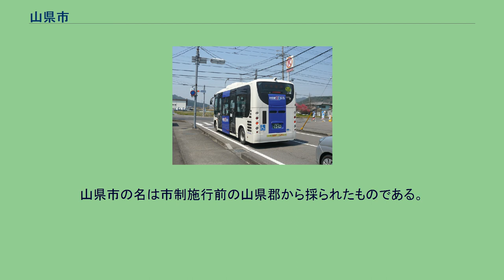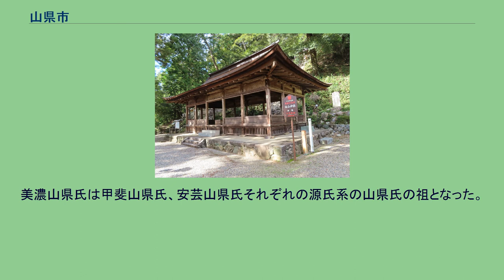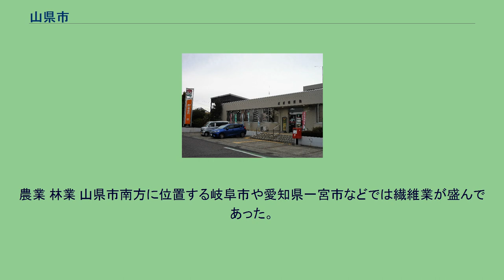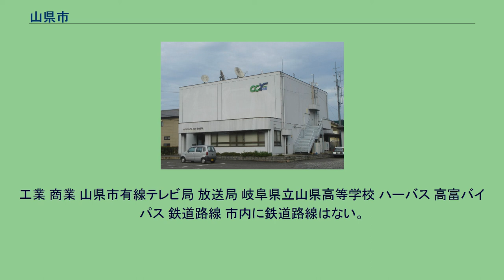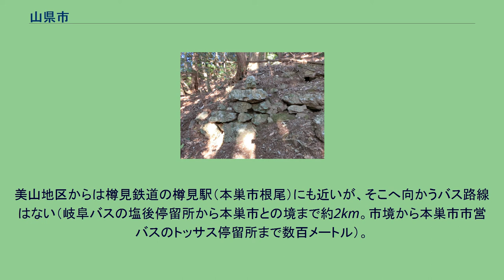山県市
山県市（やまがたし）は、岐阜県にある市。
旧美濃国（岐阜県南部）の中央よりやや西寄りで、岐阜市の北側にあり、岐阜地区に位置づけられる。
山県市の名は市制施行前の山県郡から採られたものである。
この山県（山縣）の地名は古くは山方と表記され、山方とは読んで字の通り山の方（やまのかた、山の方面）を意味し、昔から当地が山の方にある集落であったためにこの名がついたと考えられている。
円原の伏流水 山地 河川 湖沼 「ヤマガタ」の名は奈良時代以前に既に存在していたことが、現存する日本最古の戸籍の一つである大宝2年（702年）の「御野国山方郡三井田里戸籍」（正倉院文書）より分かっている。
律令制において御野国（みののくに）は現在の岐阜県美濃地方を中心とする地域、山方郡（やまかたのこおり）とは現在の山県市の一帯を指していた。
この一族は清和源氏多田頼綱の三男、源国直がこの地を地盤として山県氏を号したことに始まる。
美濃山県氏は甲斐山県氏、安芸山県氏それぞれの源氏系の山県氏の祖となった。
後にこれらの庶流から出た甲斐武田家の譜代家老の山県昌景（甲斐源氏）、山縣有朋（安芸源氏）等が名乗った山県の名称の苗字（山縣姓）は、当地の地名が由来となっている。
尚、山県氏の発祥と同時期に土岐郡においては同じ摂津源氏から源国直の叔父である源国房が土岐氏を興した。
山県氏や土岐氏の主な家紋である桔梗紋は、山県市の市花の桔梗であり、両氏族の山県郡との繋がりを物語っている。
また同地名の山県郡 (広島県)は、同地に流罪にされた源国直がそのまま山県姓を名乗ったことを発祥とする地名である。
市長 役所 市議会 山県警察署 山県消防署 岐北厚生病院 高富郵便局 山県市高富中央公民館 山県市総合体育館 海外 美山中心部 戦後しばらくするまでは松茸の産地として有名であった。
しかし、山間部における燃料が薪や木炭からガスへと移行すると、山へ入る人が少なくなり、落枝や落ち葉が多く残り、土壌の富栄養化と高湿度化が進んだ。
結果、松茸の生育には適さなくなり、現在では数軒の松茸問屋を残すのみである。
農業 林業 山県市南方に位置する岐阜市や愛知県一宮市などでは繊維業が盛んであった。
その関連産業として、木材の調達が容易な山県市では木管（織機に入れる糸巻きの芯）の製作を担う工場が多くあった。
これが旋盤加工を得意とする職人を多く輩出し、太平洋戦争後の水栓バルブ産業につながる。
現在でも美山地区には水栓バルブ関連企業が多数集積しており、水栓バルブ市場における全国シェアも非常に高い。
工業 商業 山県市有線テレビ局 放送局 岐阜県立山県高等学校 ハーバス 高富バイパス 鉄道路線 市内に鉄道路線はない。
最寄り駅は名鉄岐阜駅またはJR岐阜駅。
昔は、岐阜市北端の山県市（当時は高富町）に隣接する名鉄高富線高富駅が頻繁に利用されていた。
乗客数は多かったが、輸送力不足で路線バスに転換され、廃線となった。
美山地区からは樽見鉄道の樽見駅（本巣市根尾）にも近いが、そこへ向かうバス路線はない（岐阜バスの塩後停留所から本巣市との境まで約2km。市境から本巣市市営バスのトッサス停留所まで数百メートル）。
バス路線 高速道路 国道 県道 大桑城 甘南美寺 十五社神社 深瀬白山神社 美山地区を流れる清流。
鮎釣りや川遊びで知られ、地元の小中高生が橋から飛び込みをすることがある。
美山観光やなや、マルキ美山店前の橋から飛び込みが有名。
利平栗発祥の碑